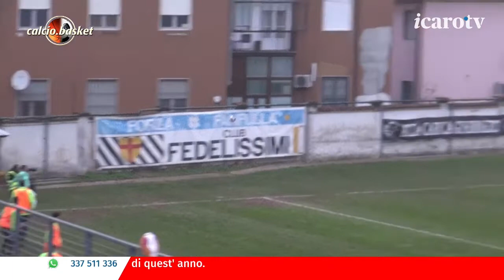Icaro Sport. Calcio.Basket del 22 novembre 2021 - Serata Calcio 3a parte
L'ottava puntata stagionale di "Calcio.Basket", la storica trasmissione di Icaro Sport dedicata a calcio e pallacanestro locali in onda dal 2002. La terza parte della trasmissione, dedicata a Rimini Calcio, Cattolica Calcio 1923 S.G e alla Serie D. Ospiti in studio: l'attaccante del Rimini Giammario Piscitella, i giornalisti Cesare Trevisani e Francesco Pancari, e l'opinionista Davide "Baio" Baietta". In collegamento: il direttore sportivo del Fanfulla Calcio, Rino D'Agnelli, l'attaccante del Cattolica Michael Traini e la giornalista Donatella Filippi. Conduce Roberto Bonfantini, con la partecipazione di Mery Mulazzani.